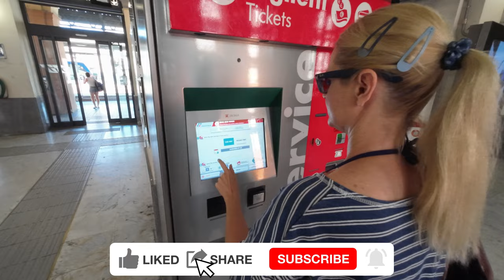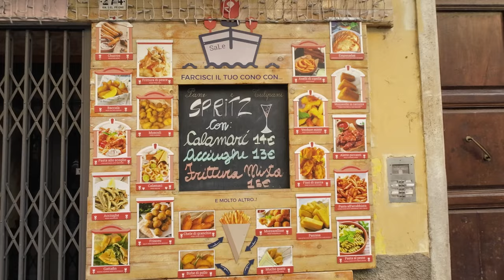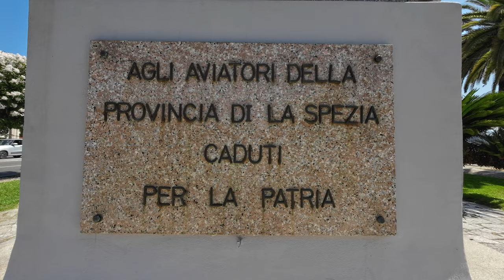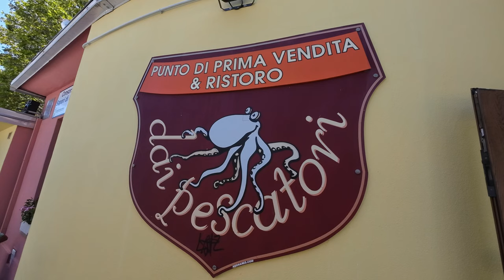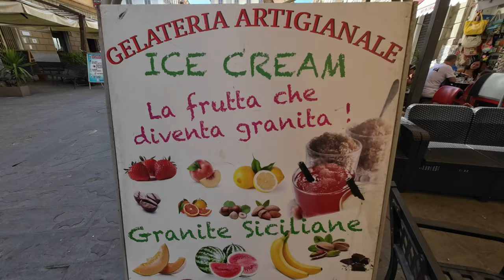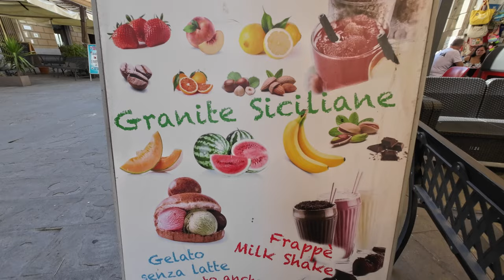La Spezia Day Trip | Italy VLOG | From Lucca, Tuscany to La Spezia, Liguria | Anton & Bella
Is La Spezia worth visiting? 🤔

Hey there!

To answer this question, and help you to discover some of the many things to do in La Spezia Italy, you’re invited to join us as we share our relaxed day trip wandering the streets of this Ligurian port city.

La Spezia is a great place to visit in addition to a Cinque Terre day trip, but unfortunately it is so often missed.

It also makes for a wonderful day trip from Lucca, Tuscany.

We were joined by Michele's parents and their poochie, Toto.

Be sure to also check out our UNIQUE visit to Manarola, our favourite town of the Cinque Terre

We hope you enjoy watching it as much as we enjoyed creating it for you, and until next time, keep exploring, stay curious, and embrace the wonders that the world has to offer.

Safe travels!

Anton and Bella

👉 Any support we receive is directly used for creating and sharing videos with you. Thank you!  ❤️